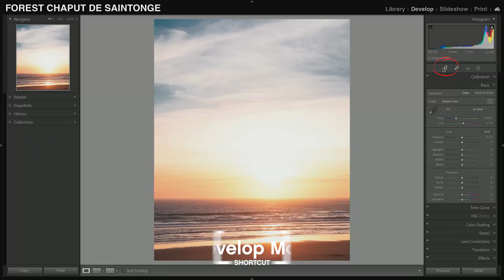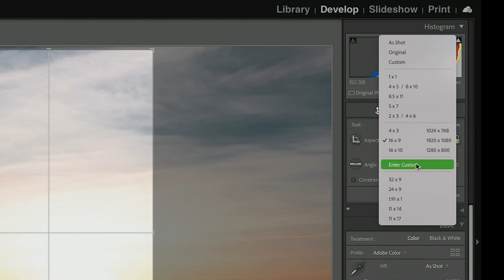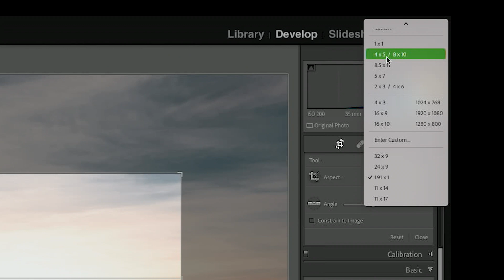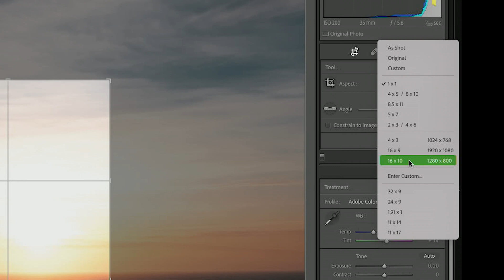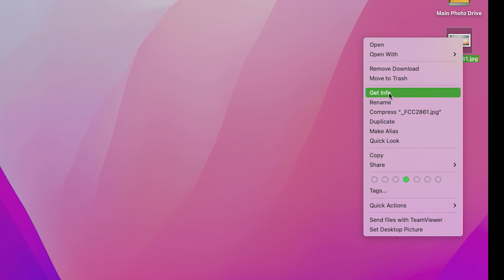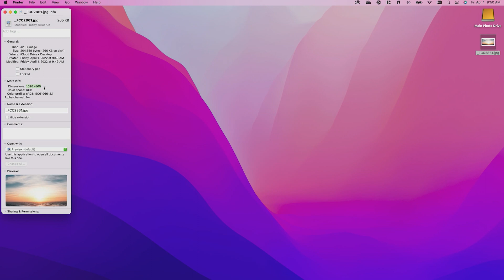How to Export for Instagram in 2024 // Lightroom Classic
In this video, Forest talks about the best settings for exporting your photos out of Lightroom Classic and posting them on Instagram.

Lightroom makes exporting easy, but Forest shows you some tweaks that you can make in the export settings dialog to make your photo perfectly sized for posting. Instagram has certain parameters for photos; knowing this before you go into the social media app can help you keep control of the overall look of your images.

Part of this is because Lightroom’s resizing algorithm is way better than Instagram’s resizing algorithm, so doing all your photo changes in Lightroom before you go to Instagram helps you keep control of how your photo is being compressed.

Also, exporting is basically just making a copy of your original photo with its edits attached to it, so once your photo is on Instagram you can delete the exported version of your photo with no fear.

All of this really comes down to three important things:
1. Where you want your photo to go.
2. What type of file you want.
3. What size your file is.

You can save all these export settings as a new exporting preset that you can continually use to export for Instagram in the future. You could even name it, “Forest’s PRO Instagram Export” 😉

We want to help you get your photos into the eye of the world without losing too much of the quality of the image.

We would love it if you tagged us (@rockymountainschoolofphoto) in your next Instagram post that you use Forest's PRO exporting method on!

00:00 - Intro
00:13 - Instagram Aspect Ratios
03:38 - Exporting
04:56 - Export Location
05:48 - File Settings
06:54 - Image Sizing
10:16 - Saving an Exporting Preset
11:31 - Finishing Thoughts

Gear Used for this video:

AUDIO RECORDER
LIGHT MODIFIER
BACKGROUND LIGHTS
ND FILTER